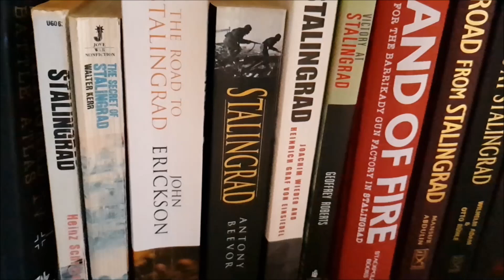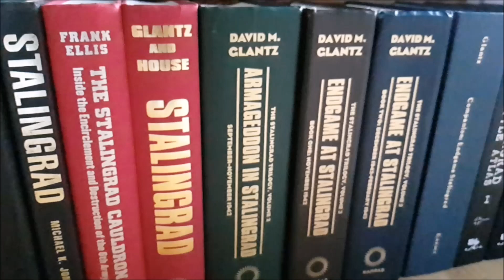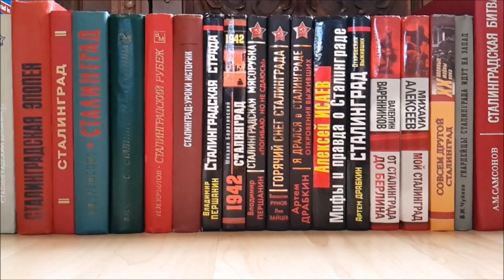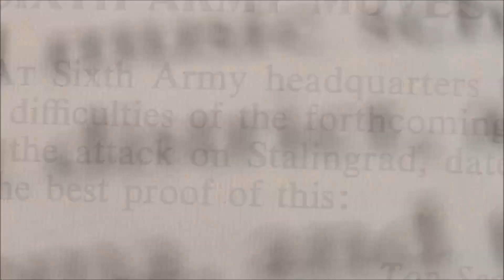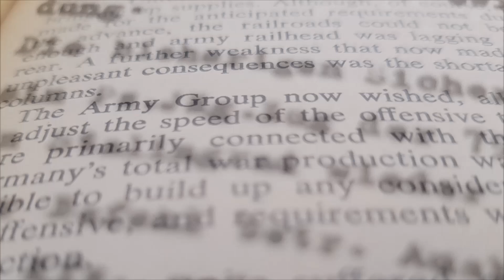60 Books from my shelf with the name STALINGRAD in the title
60 Books from my shelf with the name STALINGRAD in the title (Russian: СТАЛИНГРАД).

Non-Fiction only.